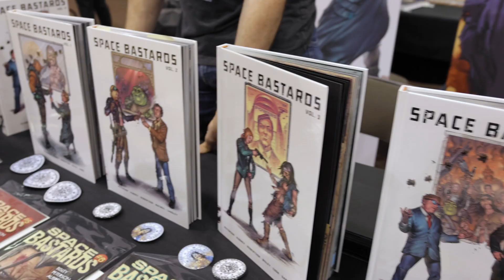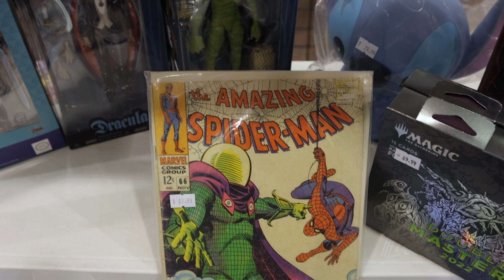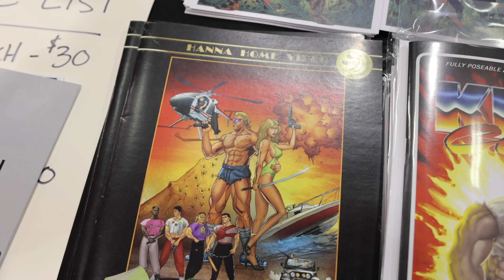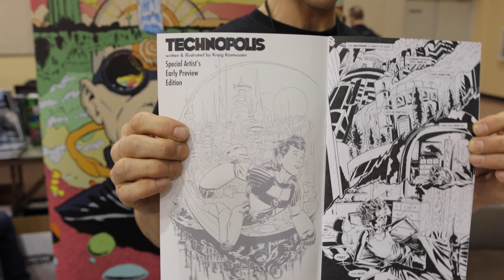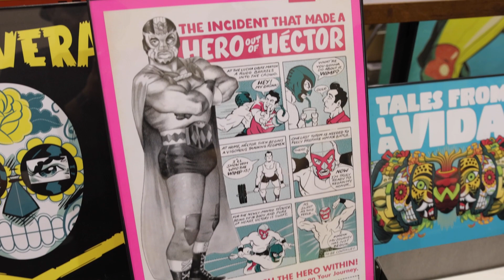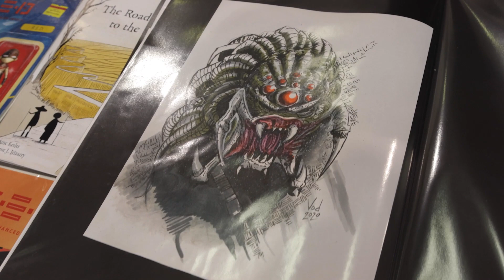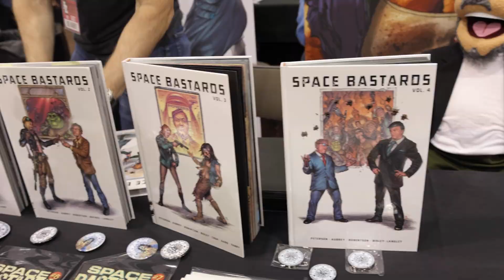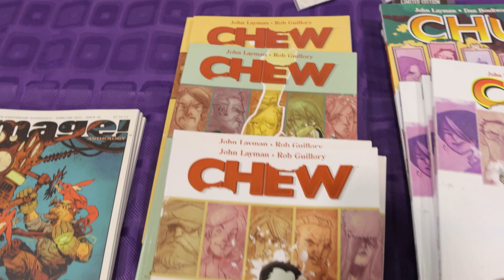AZ Comic Fest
The Cavemen make their way down to Arizona for the Arizona Comic fest and see who they can talk to and what awesome art can they find.